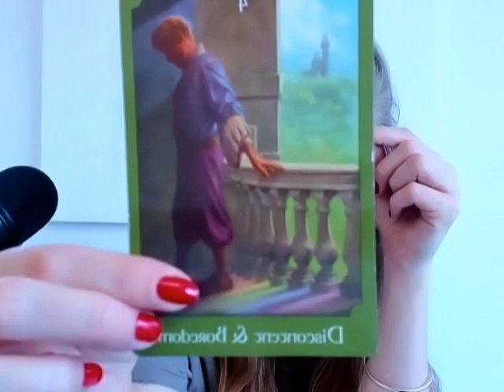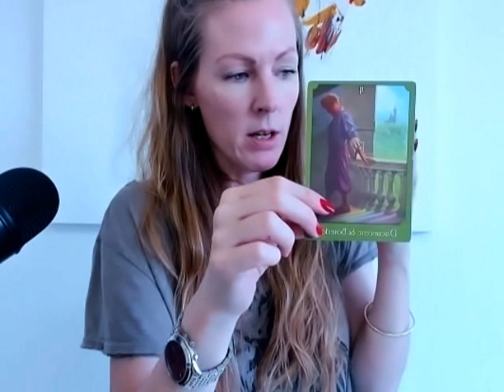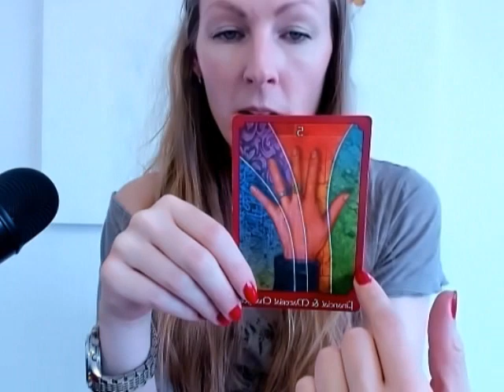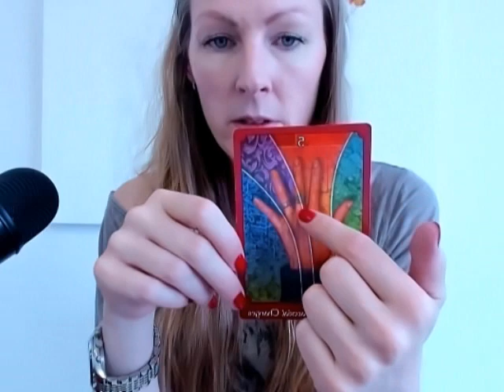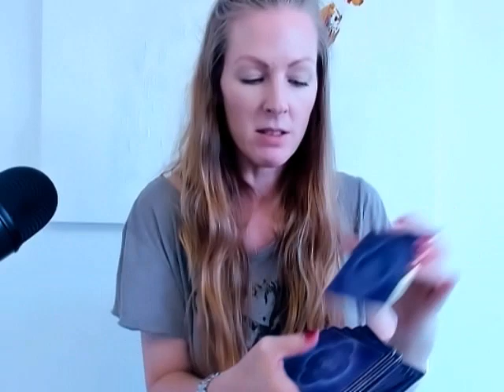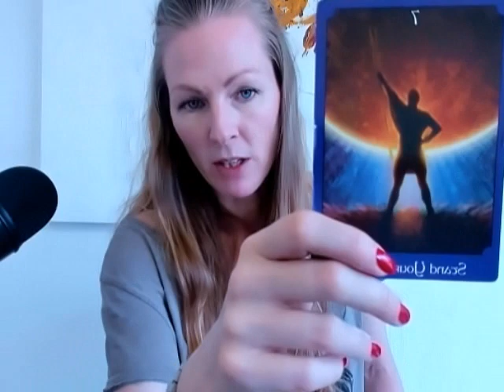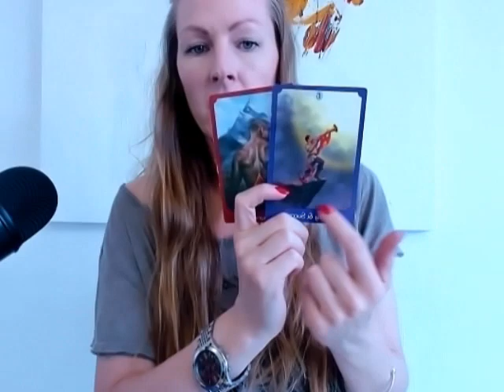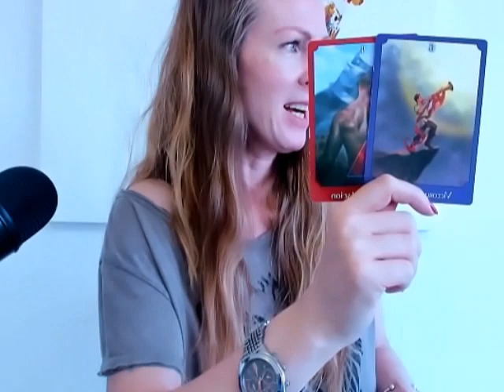Aquarius! - You're so close you can taste it! 19th Jun - Onwards!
EXTENDED READING: None this week, due to technical issues!

Mondays: Aries, Taurus,
Tuesdays: Gemini, Cancer,
Wednesdays: Leo, Virgo
Thursdays: Libra, Scorpio,
Fridays: Sagittarius, Capricorn,
Saturdays:  Aquarius, Pisces